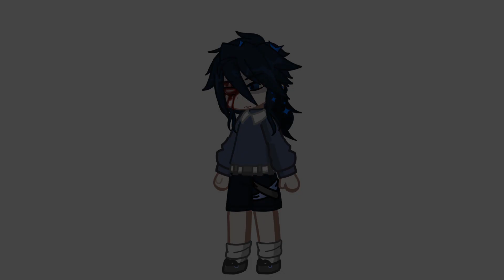'Open up your eyes' MEME (blood, gore, creepy images?) || Giyuu angst || ??? Giyuu au || Zyruan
Hello Galaxys!
I've made this video to intertain you.

-Please don't take it to serious, its made for fun.
-This video is an AU
-Feedback is welcome as long as it is written in a friendly manner and does not contain any hate.
-You can use my Ideas as long as you ask for permission and give credits.

-Sorry about my bad English!

~Zyru ❤
Made with: Gacha Life 2
Edited with: Blurrr, IbisPaintX